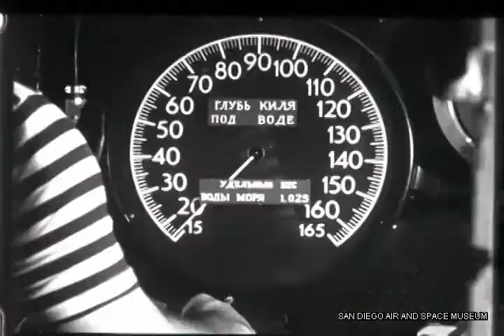Behind Closed Doors, The Cape Canaveral Story HACL Film 00174